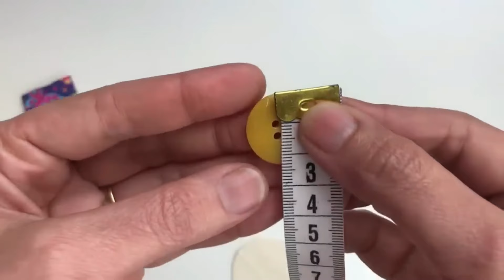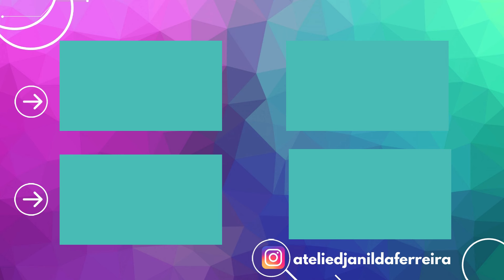Mi hija lo pidió Yo lo hago con retales y ¡ahora las solicitudes son infinitas! fácil DIY